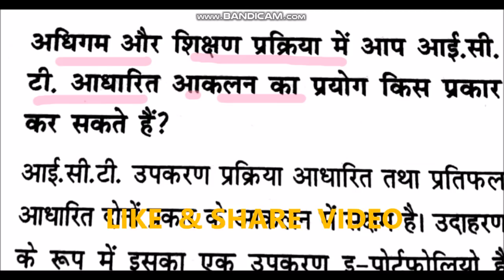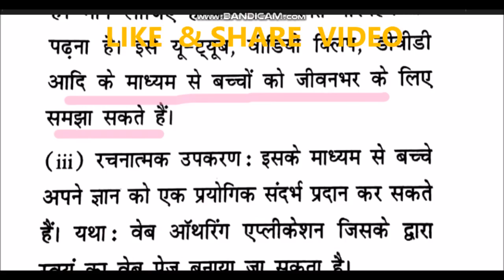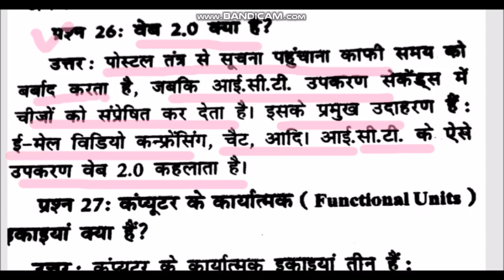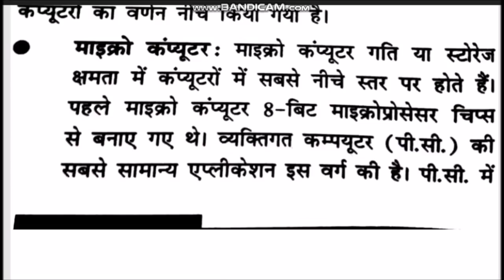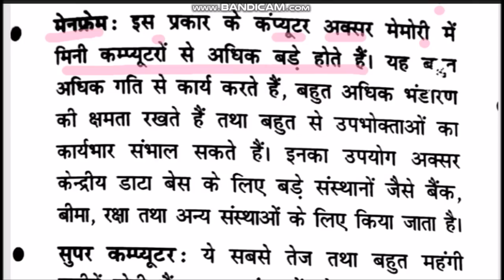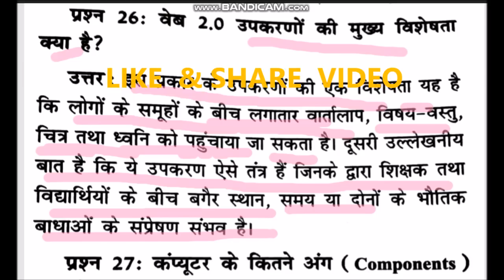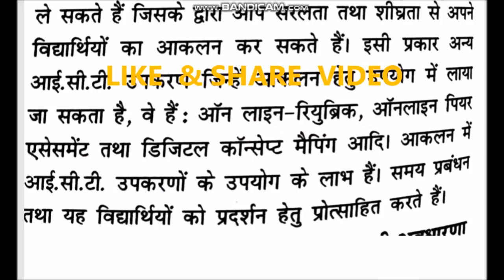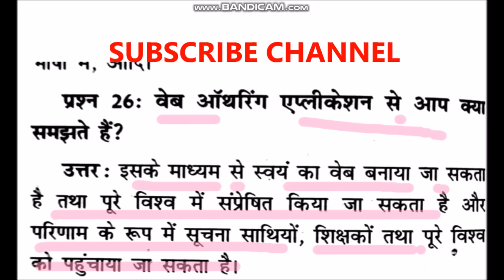CODE 502 सिर्फ़ कंप्यूटर के महत्वपूर्ण प्रश्न जो हर बार परीक्षा में पूछे जाते हैं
DLED PLAYLIST VIDEOS link..

CODE 501  IMPORTANT QUESTION LINK

MATH TLM LINK

CODE 502 IMPORTANT QUESTION LINK

CODE 501
सर्व शिक्षा अभियान लक्ष्य , समावेशी शिक्षा ,BRC CRC

B-1UNIT-4 SCERT & DIET की भूमिका एवं कार्य

NIOS-D.EL.ED ,course-511.1-Solved -Case Study of child|SBA| with PDF

online preparation